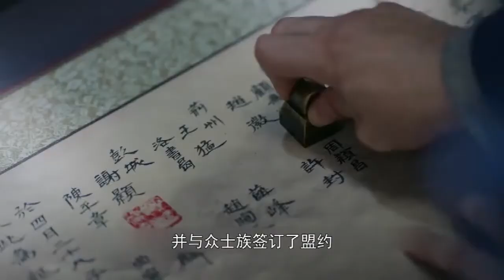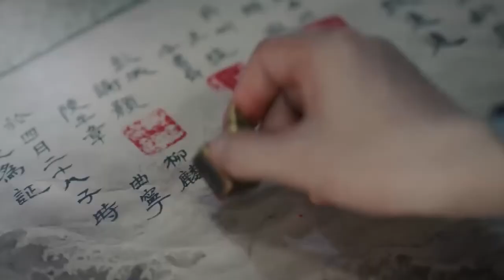速看《锦绣南歌》第44集 梅绮千里赶来寻夫 谢颢等人破坏新政